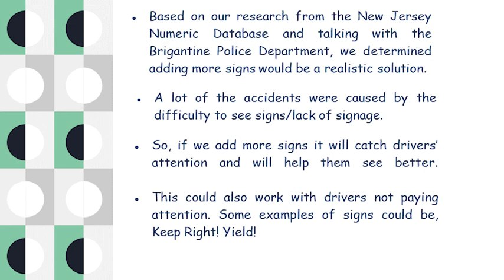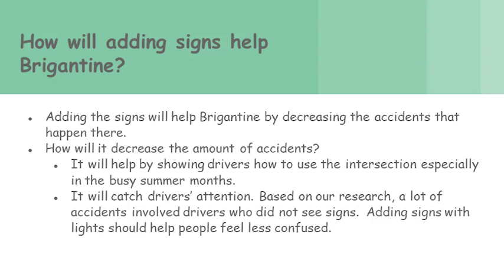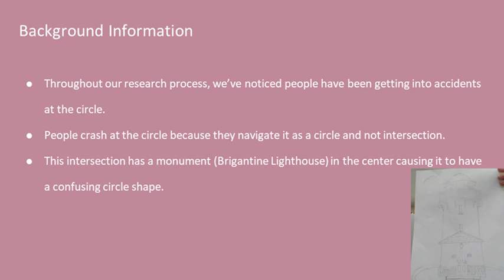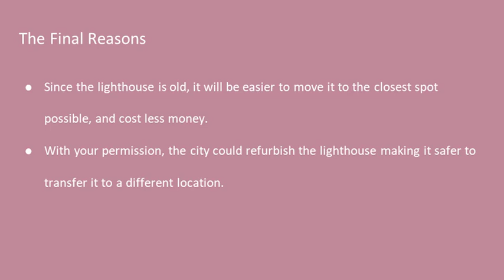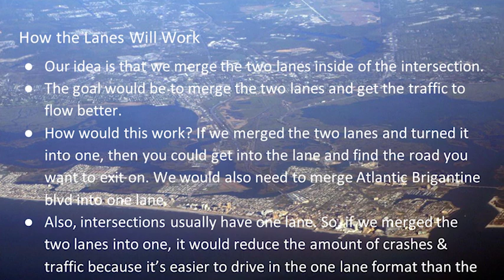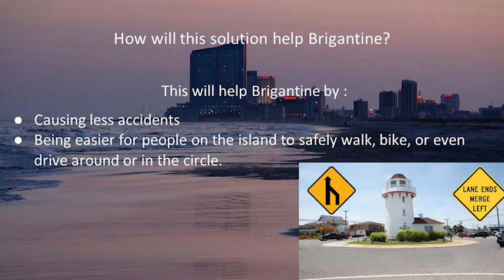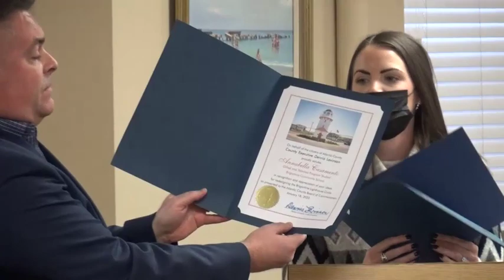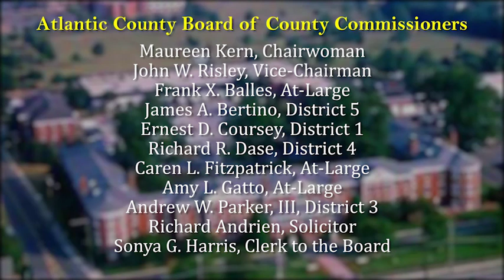1.18.22 Commissioner Meeting